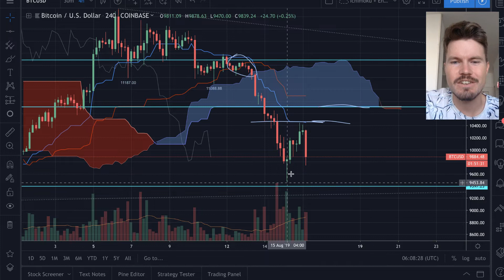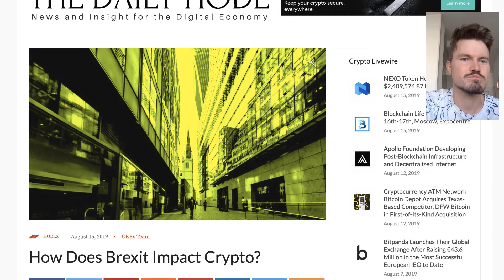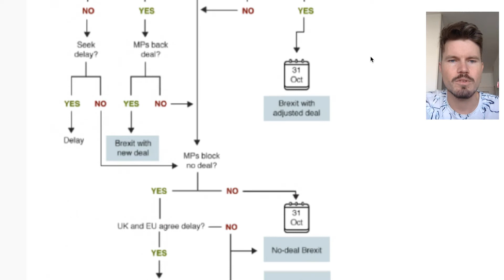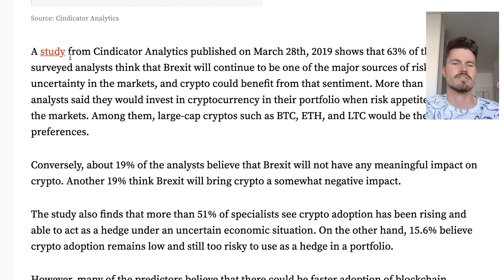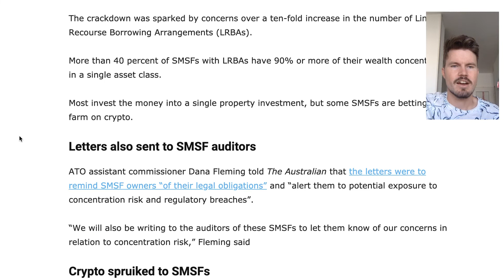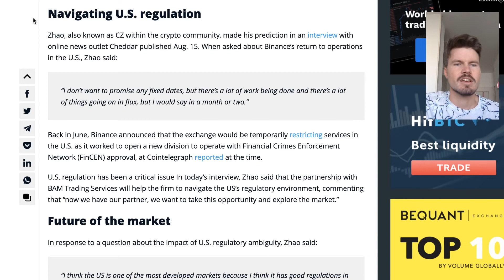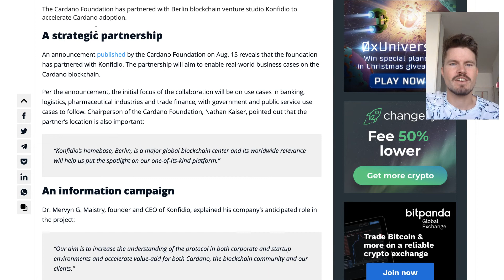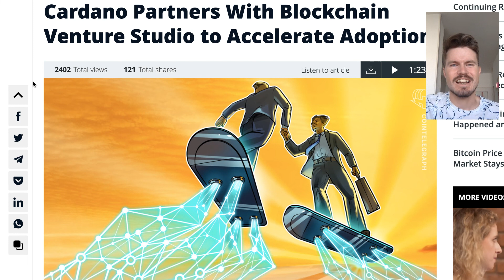How does Brexit impact Crypto? Australians betting 90% of retirement on Crypto - Binance US - ADA1.6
How does Brexit impact Crypto
Warnings Issued to aussies Betting 90 of returement funds on crypto
Cardano Partners with Blockchain Venture Studio to accelerate Adoption